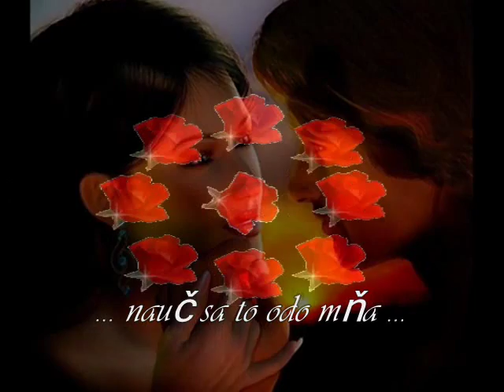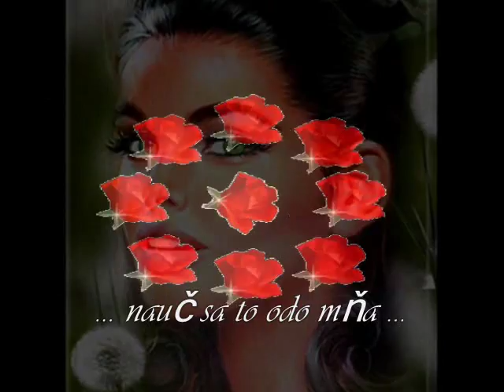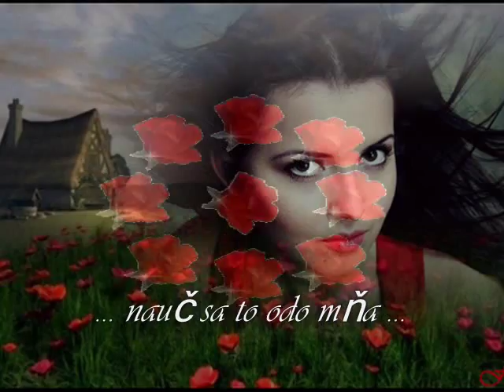Nauč sa to odo mňa....♥♥♥(Kety)♥♥♥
Pro mou milou přítelkyni BLANIČKU. pro radost :o))
Gabriela Hermélyová